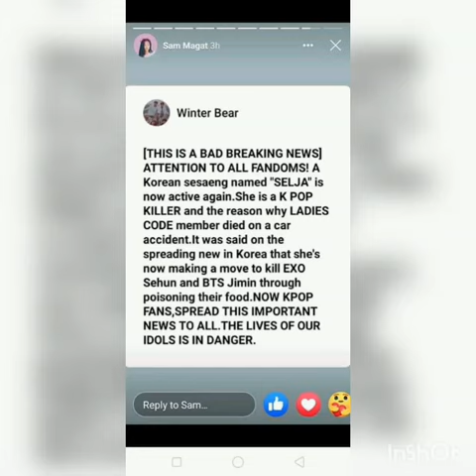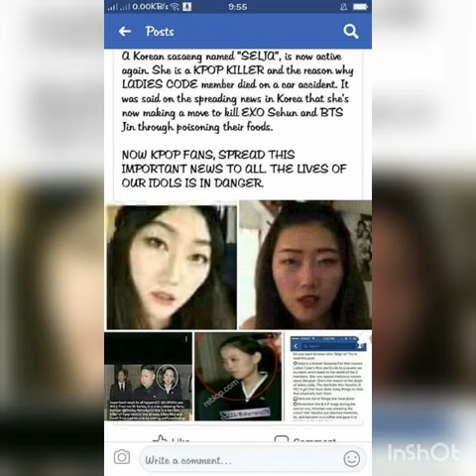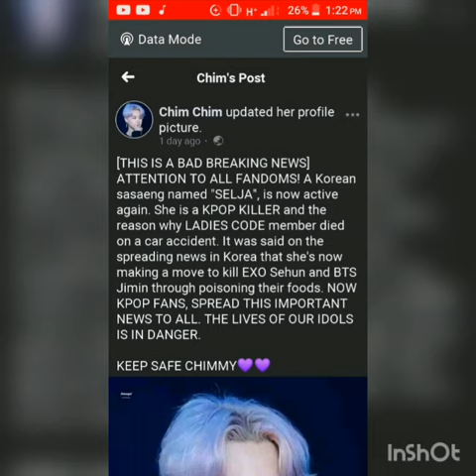Who is Selja?where she from?what she did?who is her next target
She is a kpop killer her name is Selja,she is from North Korea.She is the cause of ladies code's Rise and EunB's death by malfunction their car,she also planned to kill EXO Sehun and BTS Jimin by poisoning them and she's the one who spread the rumor about Jungkook raping a fan..